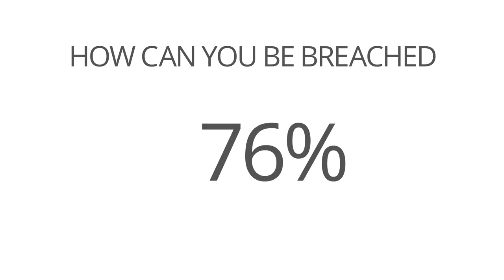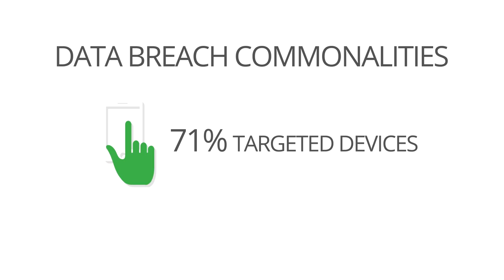Equifax Data Breach Solutions HD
The unfortunate truth is that even best practices can't prevent your organization from experiencing a serious data breach. All organizations large and small who maintain data are at risk.